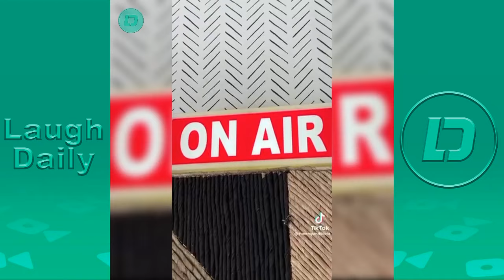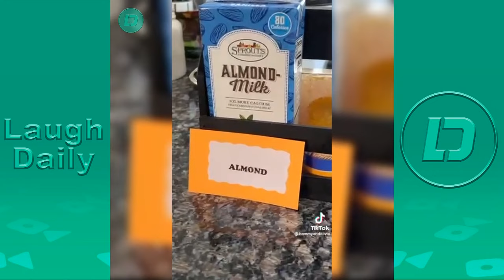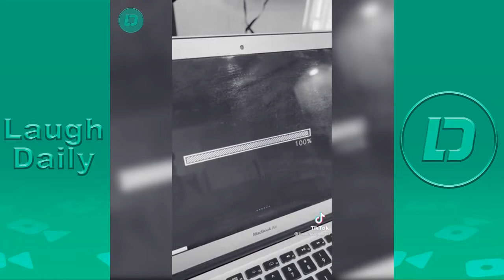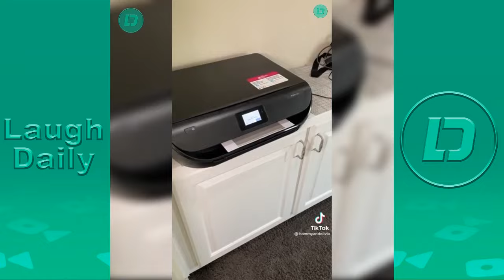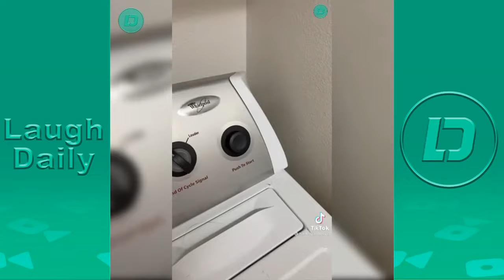Hammy & Olivia Corgi Funny TikTok Videos 2022 | Best Hammy and Olivia New Compilation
New Hammy and Olivia Corgi Funny TikTok Videos Compilation 2022